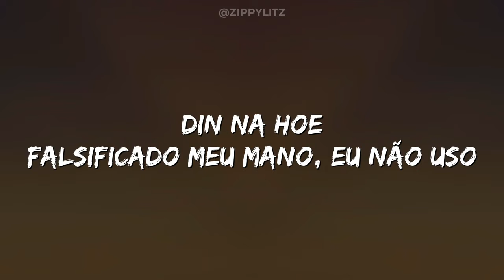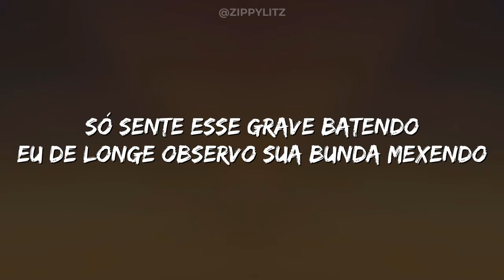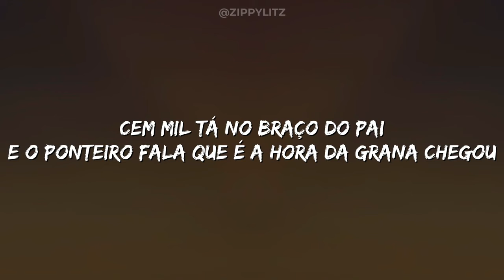Jovem Dex & Alee - Relógio (Letra)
Lyrics
Olha como brilha o Rolex
Cravejando de pedra meu Patek
Minha conta é pidona e quer cash
Nego, eu já falei que eu não vendo no F
É que o mano Alee faz chover (olha ae)
As vezes eu só faço de teste
Jovem D é psicológo, nego
Qual é a sensação de andar com o Rolex? (Yeah)
Bolos e bolos de cash
Audemars prateado no pulso
Din da hoe
Falsificado meu mano, eu não uso
Whisky eu não bebo, eu degusto
Comprei essas roupas e nem liguei pro custo
É vários Rolex, porra, nem uso
O nego é elegante demais
Te mostrando como que desfila de Hublot
Cem mil 'tá no braço do pai
E o ponteiro fala que é a hora da grana chego'
Mano Dex não para jamais
Troco de relógio toda hora igual troco de flow
Automático tem mais de um
Mano D é o bicho, joga Cartier na hoe
Não adianta, bitch me pede só pra jogar dentro
'Cê sabe, vários movimento'
Tu 'tá sem postura, daqui eu 'to vendo (a aai)
Meu copo, veneno, não 'tá entendendo por que 'tá chovendo (skkrr)
Só sente esse grave batendo
De longe eu observo sua bunda mexendo
Yeah Sir, virei faxineiro, os haters 'tão varrendo
Puxa o berro e tu fica igual grave tremendo
Se meu pulso pegar no sol, fecha o olho
Cara, ela não entende nada
Joga o relógio na água
Ultimamente eu virei pistoleiro
Arsenal de relógio, arsenal de bala
(Yeah bitch)
Automático, derrapo na curva
Duzentos na Lambo
O mano é um gênio, é o astro do trap
Eu não conto as horas, mas tiro onda mermo, yeah
Foda-se as vadias (fuck twelve)
Meu dedo do meio
Na corrida da grana, meu nego
Desculpa aí, mas eu chego primeiro
É que o mano Alee faz chover (olha aee)
Din da hoe
Oh, yeah, whisky eu não bebo, eu degusto